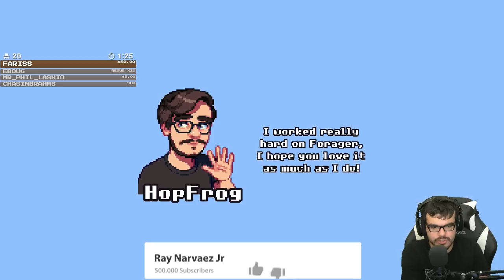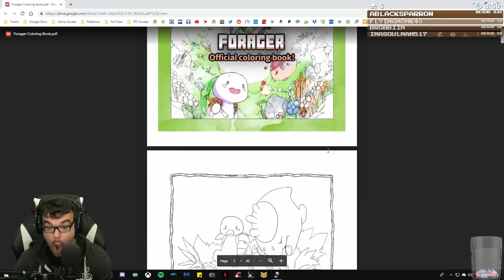Forager Highlights | April/May 2019 & Aug 2020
Season 1: 0:00
Season 2: 46:39